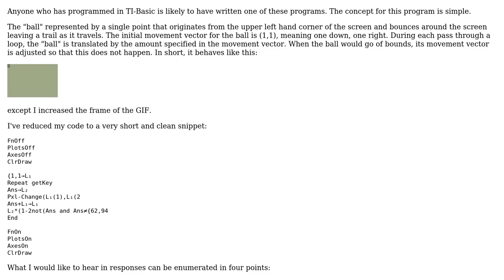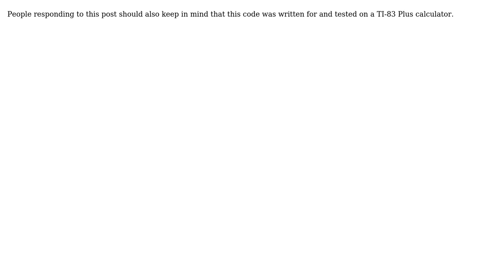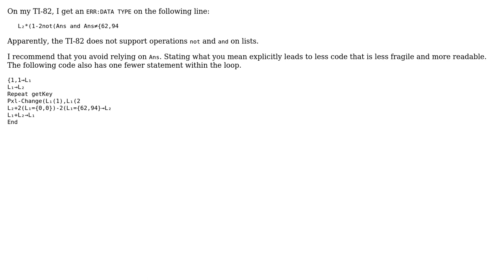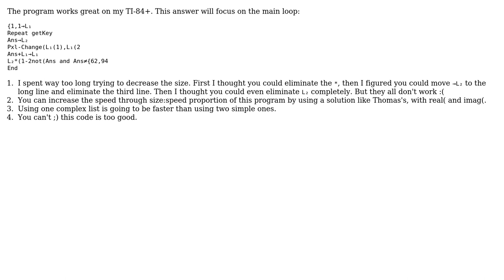Code Review: TI-Basic Bouncing Ball Animation (3 Solutions!!)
Code Review: TI-Basic Bouncing Ball Animation

With thanks & praise to God, and with thanks to the many people who have made this project possible! | Content (except music & images) licensed under CC BY-SA | Music | Images & others | With thanks to user Timtech user lirtosiast user ankh-morpork user 200_success and the Stack Exchange Network Trademarks are property of their respective owners. You are responsible for your own actions.